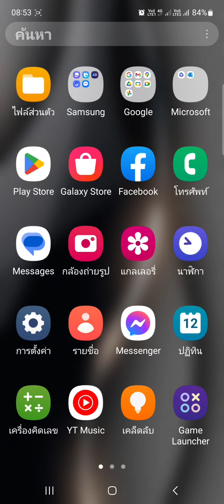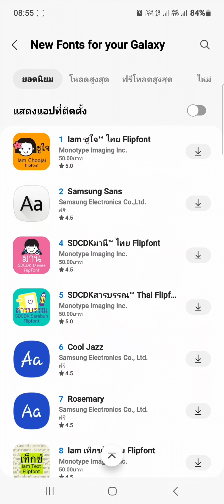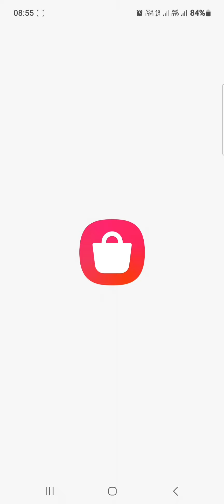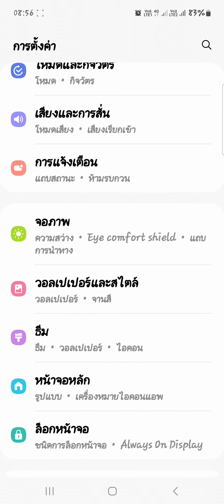เปลี่ยน font ตัวหนังสือน่ารัก samsung ล่าสุด ฟรี ไม่ต้องลง app เพิ่ม 2023